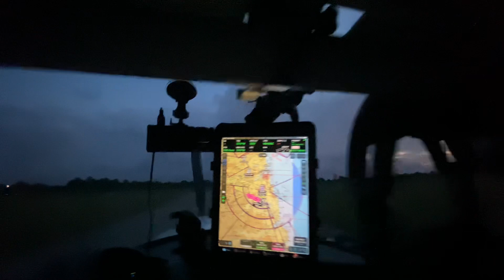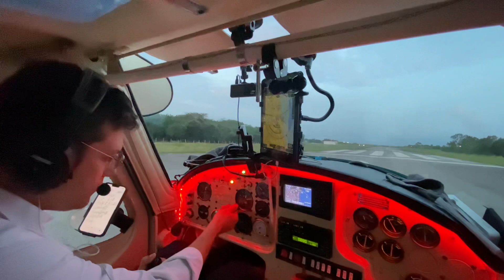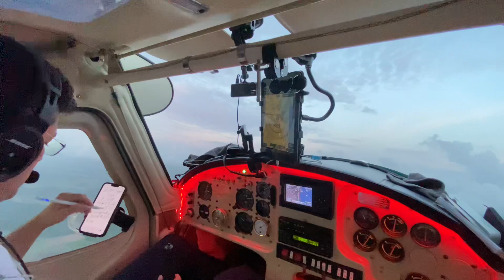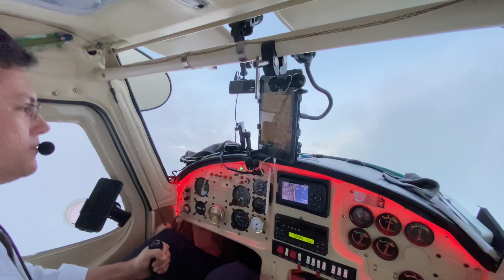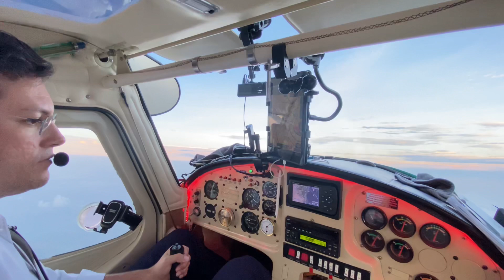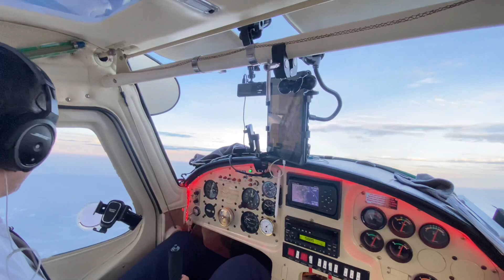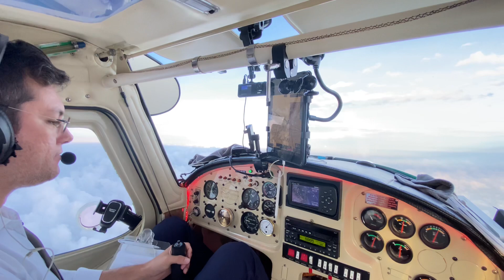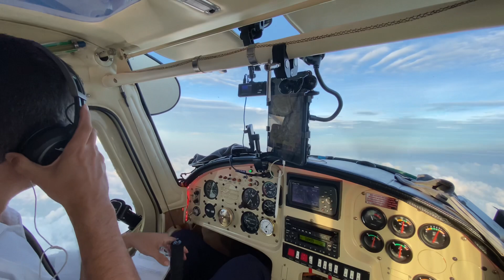Decolando quase a noite de Natal para Mossoró. Voo com fonia